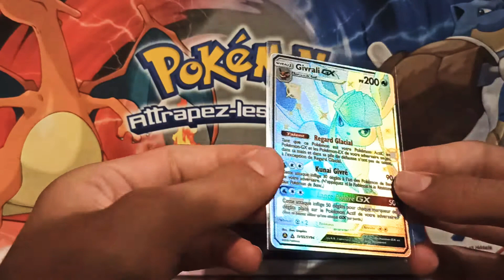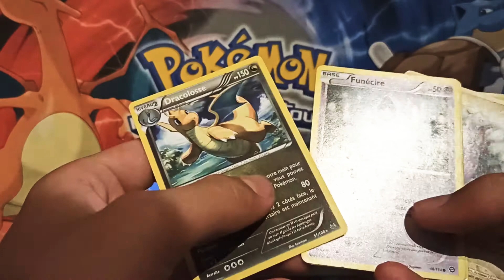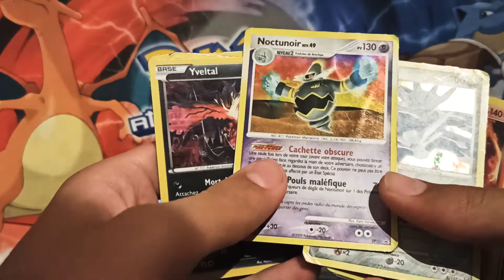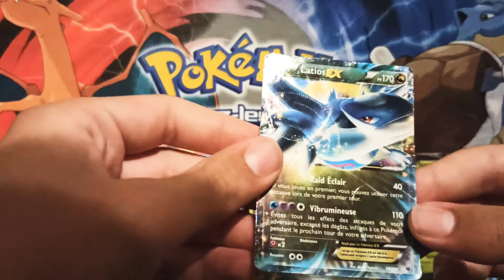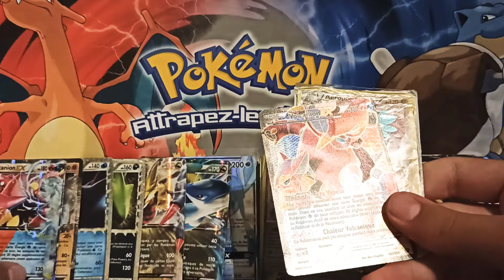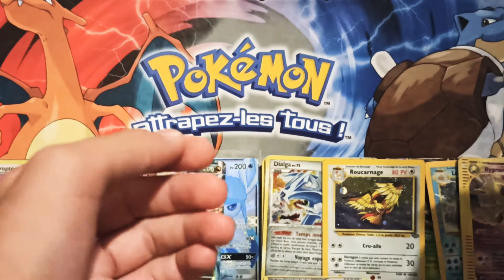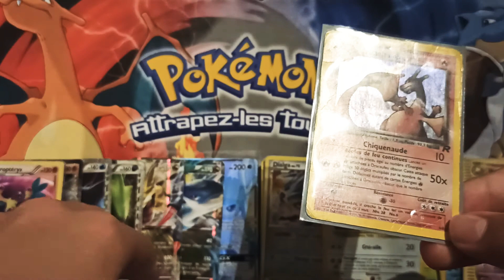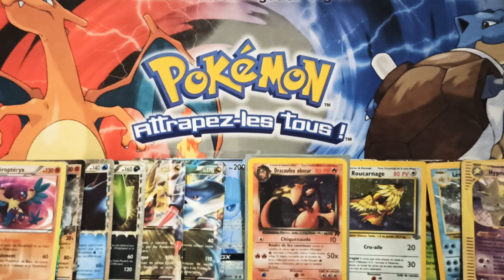Réception Pokémon : un dragon obscur rejoint la collection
Aujourd'hui je vais vous présenter mes carte obtenues en achat de lot d'occasion :D
j'ai reçu des carte ex, wizard, des carte du Bloc ex, des ultra rare, des V, des GX, des full art etc
je recherche des carte brillant ou star à l'echange ou à la vente.
mon insta pour des échanges : @charizardrayquaza